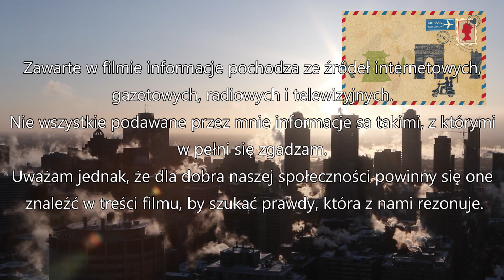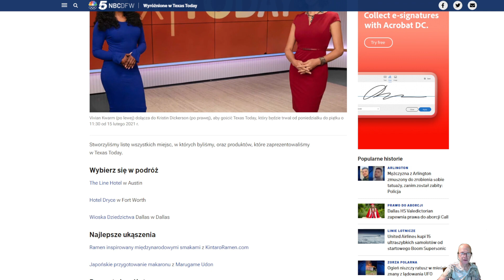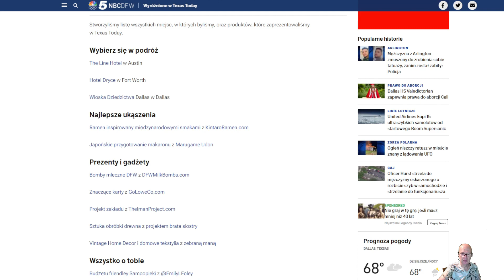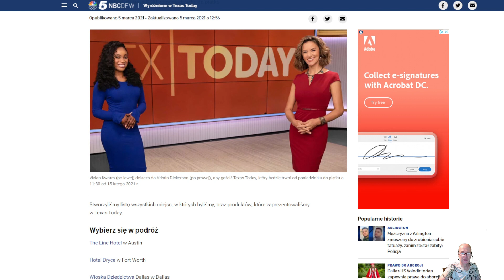Porannik Ziggy'ego || 03 06 2021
Świat 3D odchodzi... Czy jesteśmy gotowi na Świat 5D ?